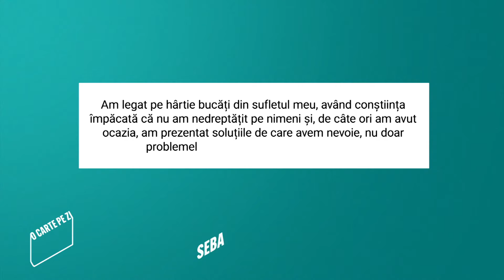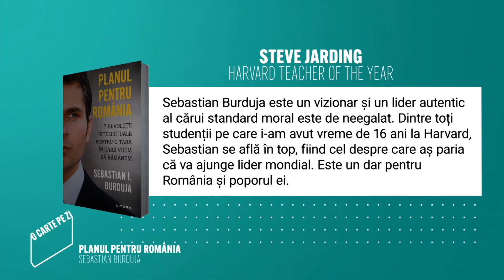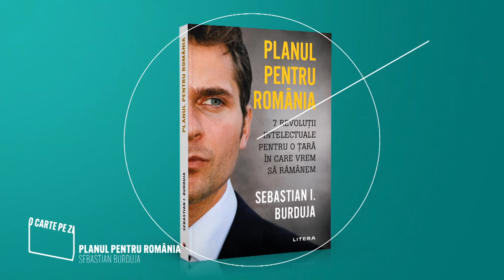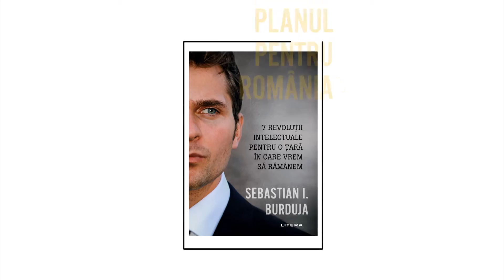O carte pe zi: „Planul pentru România” de Sebastian Burduja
„Planul pentru România” de Sebastian Burduja este recomandarea zilei de miercuri, 29 iunie 2021, în cadrul rubricii „O carte pe zi”.

Sebastian Burduja este economist și expert în dezvoltare regională. Secretar de stat în Ministerul Finanțelor Publice, vicepreședinte al Partidului Național Liberal și președinte PNL Sector 1. A lucrat la Banca Mondială în Washington D.C. și a fost consultant al Dalberg, companie specializată în proiecte de țară. Co-fondator și președinte de onoare al Ligii Studenților Români din Străinătate și membru fondator al Fundației CAESAR.